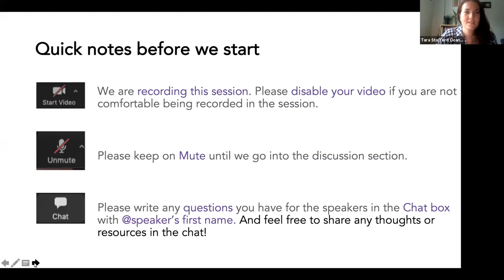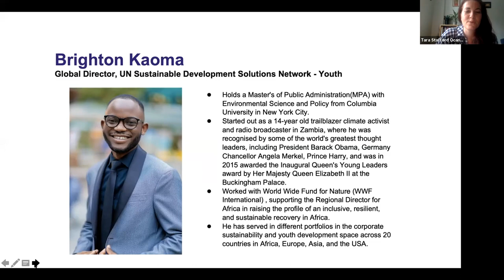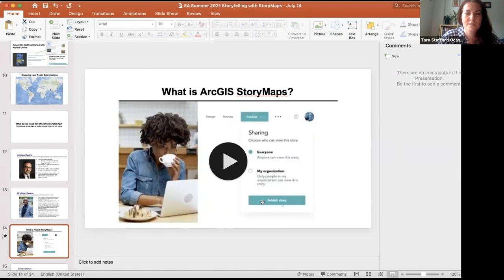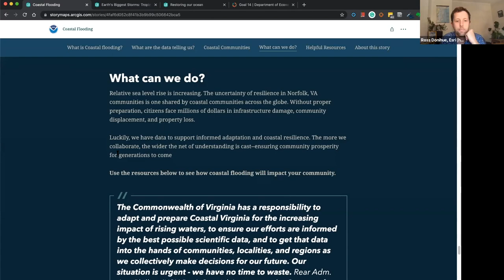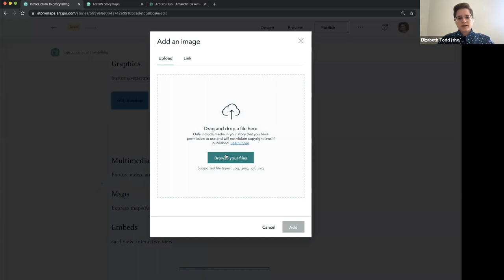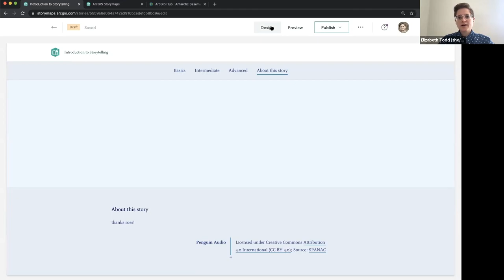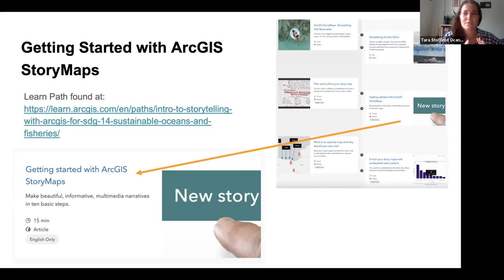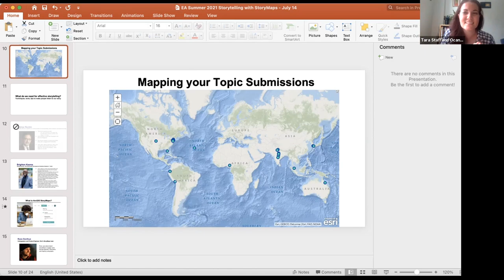Getting Started With ArcGIS StoryMaps, Eco Ambassador Workshop, July 14, 2021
This workshop is part of the Eco Ambassador Summer 2021 program on Life Below Water: Storytelling with GIS for SDG 14. Learn from speakers and trainers from GIS and storytelling experts from Esri, SDGs Today, SDG Youth, and Earth Institute at Columbia University.